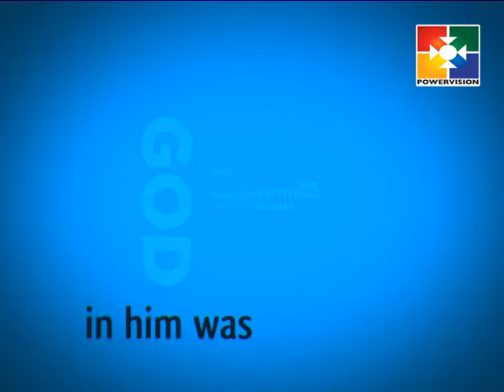Dr. K C John I Living Word I Powervision TV I Episode 624